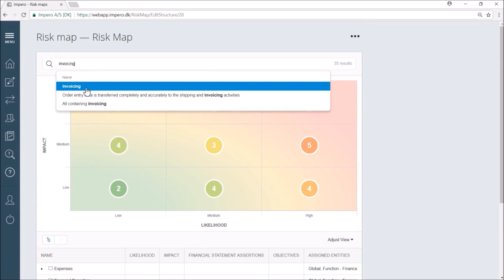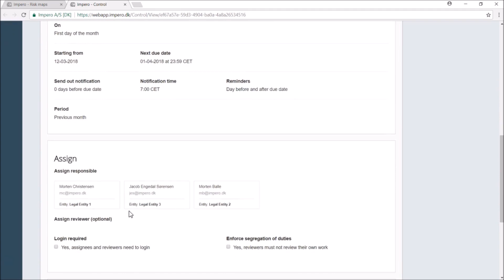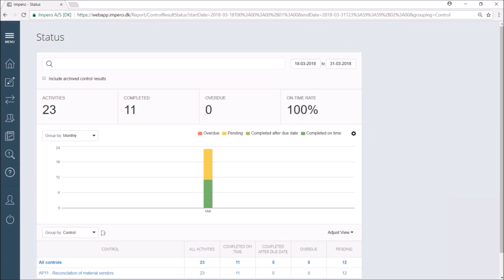Impero Tutorials | Risk and Control Modules demo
In this video, we'll dive into the Impero solution focusing on risk and control management. You'll get a brief introduction to the Impero platform and a showcase of the risk and control modules.